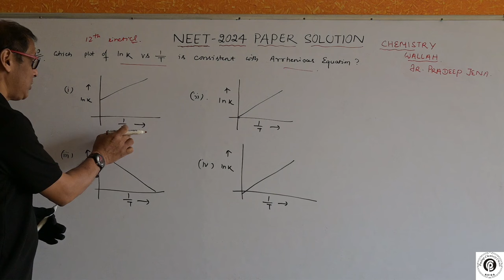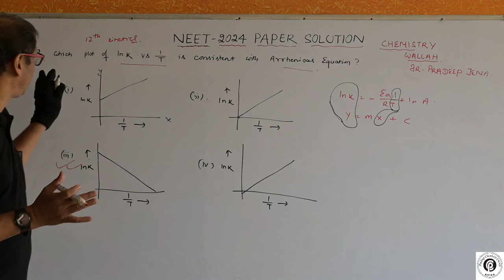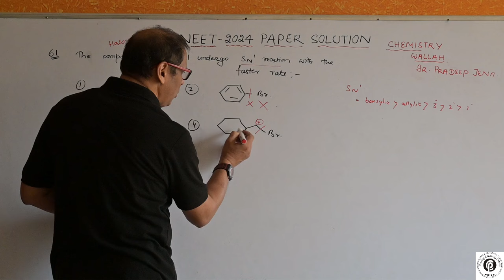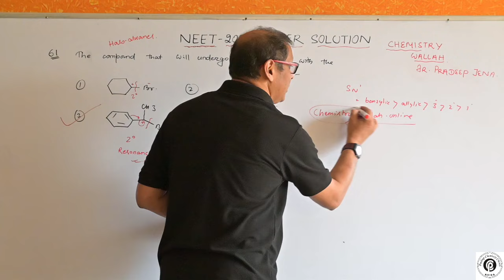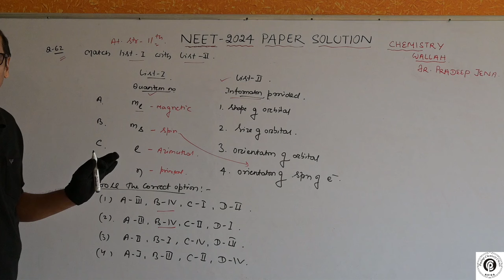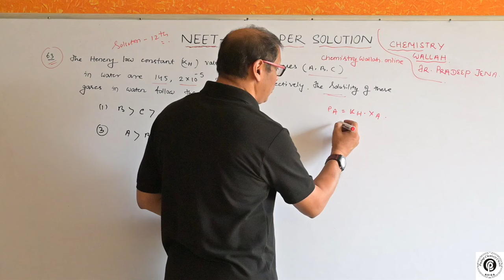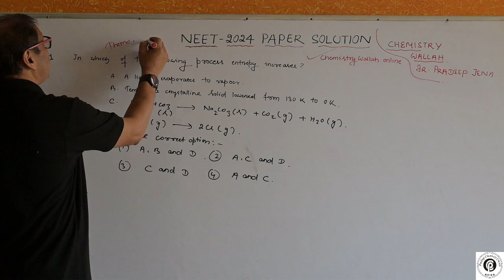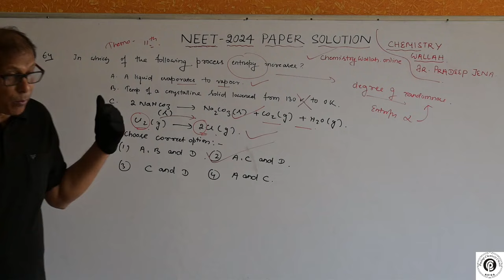2024 NEET PYQ🔥 | Best explanation | Chemistry Wallah | Dr. pradeep jena.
Hello students this video will help to know what types of questions were come in 2024 NEET exam.

I am Dr. Pradeep jena ( M.Sc , Ph.D ) with 20 years experience. Most of my students qualify India's prestigious entrance exam JEE , IIT advance & NEET and other entrances.

My Channel name is " Chemistrypoint101" and I am popularly known by "Chemistry Wallah Dr.pradeep Jena".

please share your comments which is valuable to
me.

what is fractional oxidation state
Iupac nomenclature
atomic number greater than 100